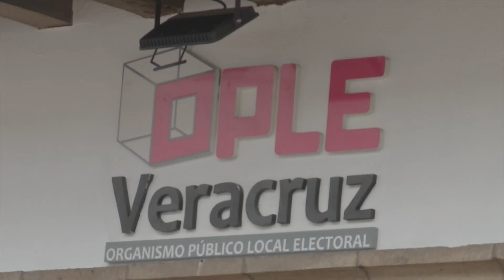Organización de proceso electoral local debe ser impecable: Roberto López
Xalapa, Ver.- El consejero presidente de la Comisión de Capacitación y Organización Electoral del Organismo Público Local Electoral (OPLE), Roberto López Pérez, señaló que en la víspera del proceso electoral local 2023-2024, la unidad técnica de servicios informáticos trabaja de forma coordinada con la Dirección Ejecutiva de Organización Electoral en el desarrollo de los sistemas informáticos que va a automatizar los diferentes procedimientos que se realizan en materia del proceso electoral.

Hizo un respetuoso, pero enérgico llamado para que la coordinación sea institucional y madura entre en ambas instancias, de tal manera que los sistemas informáticos estén listos en tiempo y forma.

Expuso que a 45 días naturales para el arranque del proceso que renovará la gubernatura de Veracruz y las 50 diputaciones locales, 30 de mayoría relativa y 20 plurinominales, se requiere que su organización sea impecable.

Dijo que organizar elecciones es una función de estado porque el OPLE recibe el voto público, porque permite la transición pacífica del poder, pero tiene que hacerse bajo determinadas reglas, por lo que es fundamental e imprescindible constar con sistemas informáticos acordes.